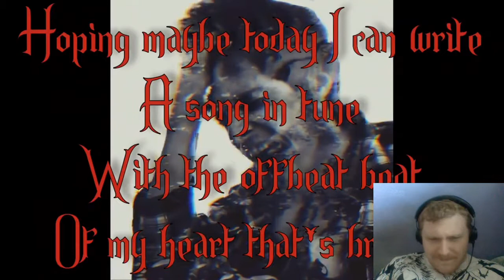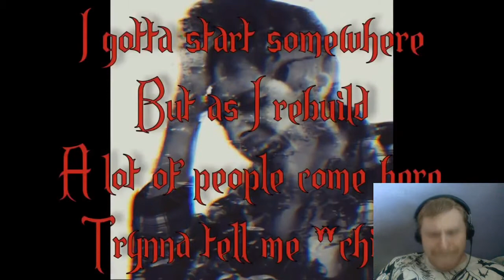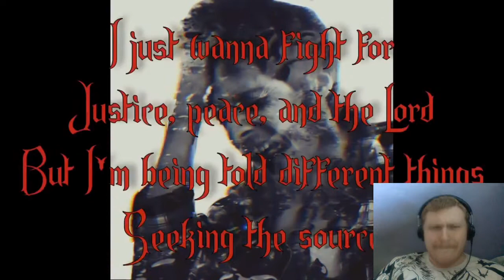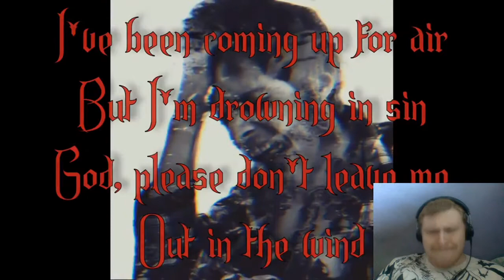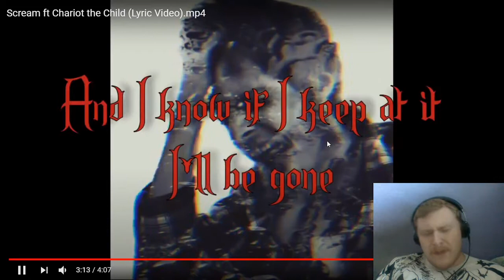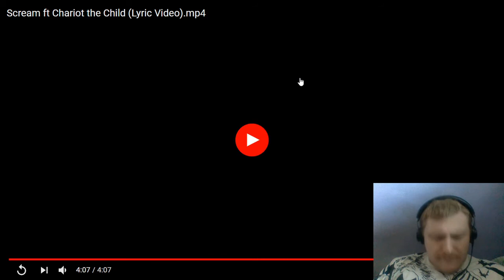Reaction to X-Isle The Wanderer - Scream feat. Chariot the Child (Lyric Video)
Want to help support me